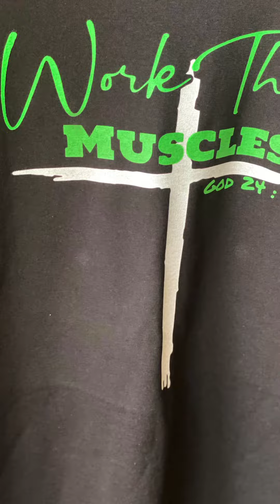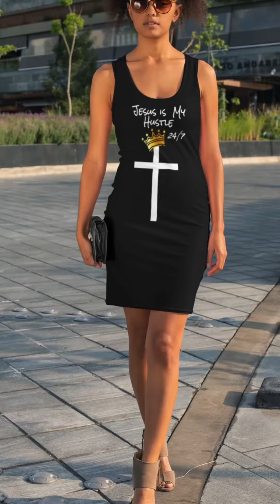The Jesus Stoh Runway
Checkout the entire line of Jesus swag from the beginning. Thank you for all of your support.  The Stoh Inc. is an online Christian Apparel Store for everything fitness and Jesus. This is just the start. Stop by and visit  us at thestoh.com to purchase. New  arrivals daily. You don’t want to miss it. We would love to see you on our next runway😊